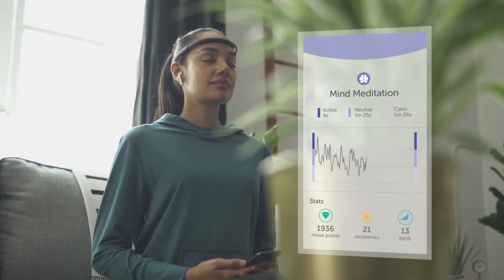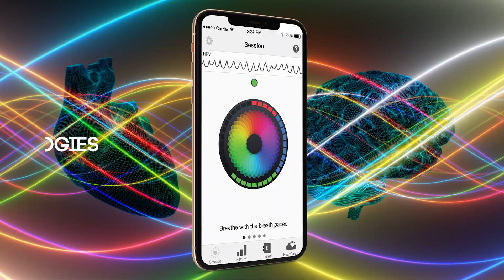⭐ Course Highlight ⭐ Digital Biofeedback - Quantum University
This thought provoking course provides an introduction to biofeedback and meditation, and demonstrates how these modalities can be implemented and enhanced in everyone’s life through digital technologies. This training provides the first step toward the democratization of medicine, where the power of healing is re-centered on the individual.

Students will learn about biofeedback and consciousness, biofeedback and the subtle anatomy, what causes stress, and how biofeedback can be used to modify stress-related behavior using readily-available smartphone-based digital technologies. The course will also cover the use of digital technologies to create heart and brain coherence, how to achieve brain coherence by calming the mind and heart coherence through empowering the breath, how and why to use quartz crystals to enhance breath and meditation, and the power of the collective consciousness.